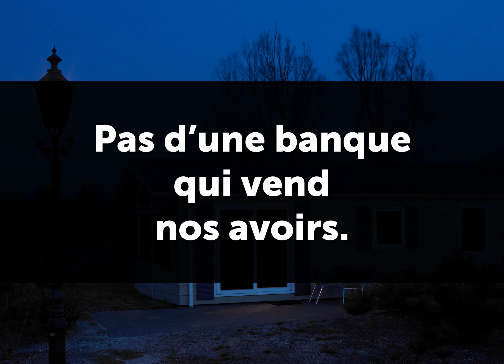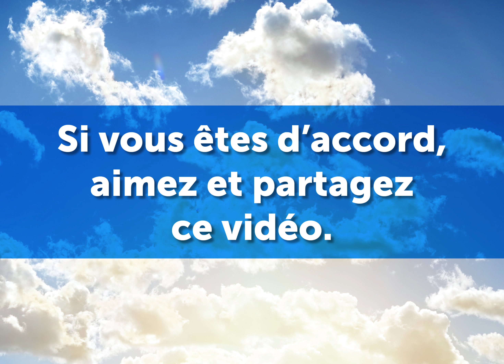Pas à vendre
Le gouvernement libéral a créé une « banque » pour vendre nos routes, nos ponts, nos aéroports et bien plus. Cela signifie des coûts plus élevés pour tous les citoyens. Or, le Canada a plutôt besoin d’un plan pour protéger ce qui nous appartient. Le gouvernement doit investir dans des infrastructures qui répondent aux besoins des Canadiens. Aimez et partagez si vous êtes d’accord. Apprenez plus: scfp.ca/pas-a-vendre